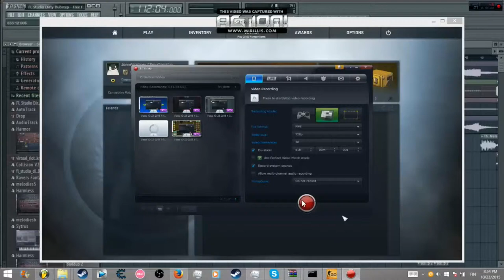4 CASES! - CS:GO - My First Case Opening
Let's open 4 cases, but does Gaben the God give anything?

Some Deep Shit Below...

If you have keys, cases, blue or better rated skins, there is link for them